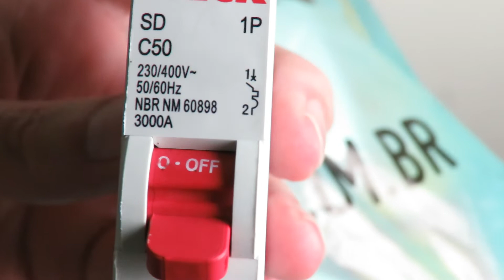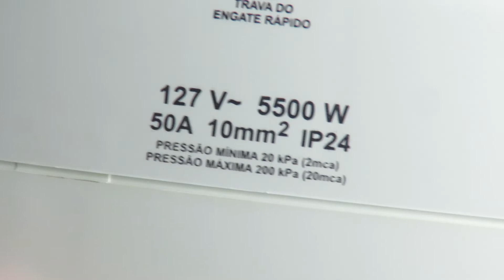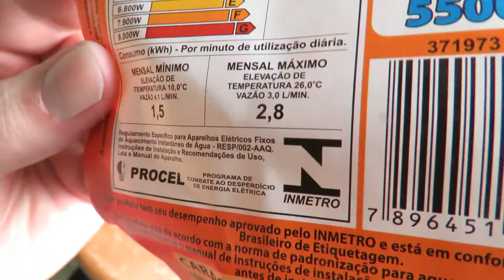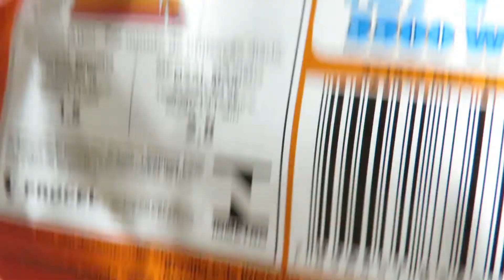Unboxing aquecedor elétrico Versátil para torneira pia Lorenzetti 3 Temperaturas - Cânon sx60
Review aquecedor elétrico Versátil para torneira pia Lorenzetti 3 Temperaturas - Cânon sx60